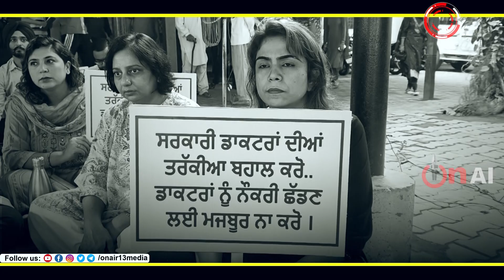1-1 ਡਾਕਟਰ ਇਸ ਵੇਲੇ 100-100 ਮਰੀਜ਼ ਦੇਖ ਰਿਹਾ',ਦੱਸੋ ਚੰਗਾ ਇਲਾਜ ਕਿਵੇਂ ਮਿਲੇ ? ਸੁਣੋ ਹੜਤਾਲੀ ਡਾਕਟਰ ਕੀ ਬੋਲੇ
1-1 ਡਾਕਟਰ ਇਸ ਵੇਲੇ 100-100 ਮਰੀਜ਼ ਦੇਖ ਰਿਹਾ'
ਦੱਸੋ ਚੰਗਾ ਇਲਾਜ ਕਿਵੇਂ ਮਿਲੇ ? ਸੁਣੋ ਹੜਤਾਲੀ ਡਾਕਟਰ ਕੀ ਬੋਲੇ